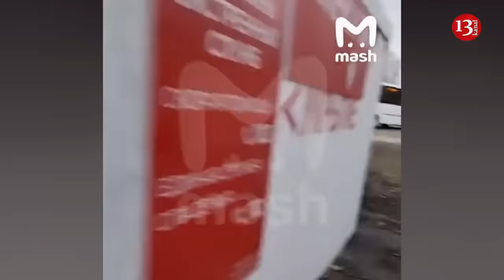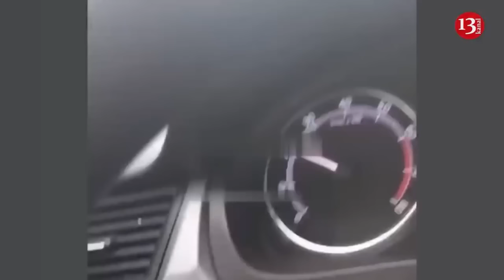Ukraine again hit Russian territory with RM-70 Vampire missiles - there were casualties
In the morning of March 16, Russia's Belgorod region came under missile fire. The Russian press reported on this. As a result of the strike, two people died and there were injured. It is said that 15 cars were damaged, windows were broken in 7 buildings. It is reported that the missiles were fired by the RM-70 Vampire rocket launcher system.